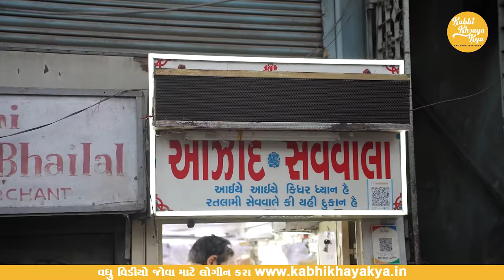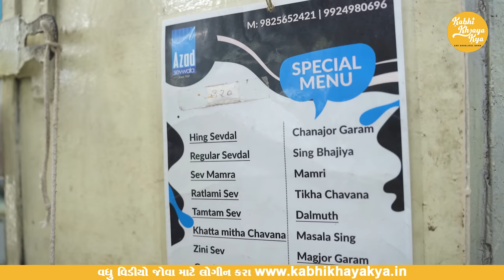17 હજાર વાળી હિંગ ના મસાલા થી બનતા ફરસાણ દરેક મોટી હસ્તી સ્વાદ માણી ચુક્યા છે azad sevwala Ahemdabad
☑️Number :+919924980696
☑️Time: 10:00AM to 10:00PM
☑️Addresh: Opp.manekchowk policechowki,nr.muhuratpole, Manek Chowk Rd, Ahmedabad, 380001

Video tag